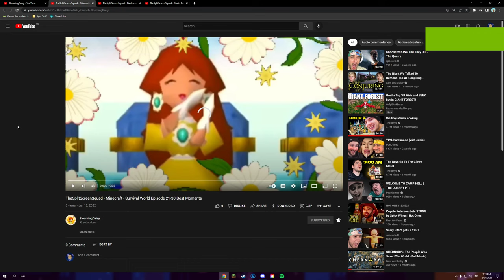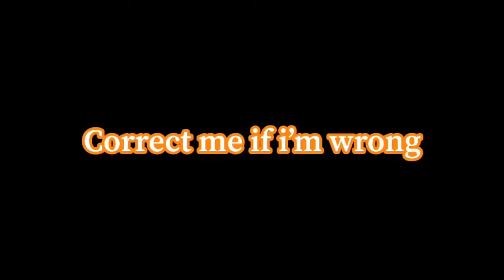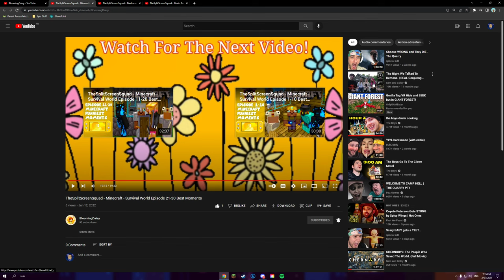Potato Reacts - Episode 82: “TheSplitScreenSquadMinecraft Survival World Episode 21-30 Best Moments”